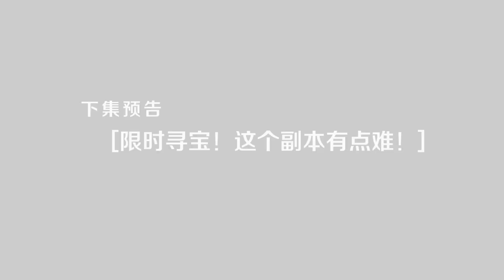斗破苍穹 | Battle Through The Heavens | 蒼穹の剣 | 투파창궁 动态漫画 第2季 第40集 热搜第一，八卦送我上头条！